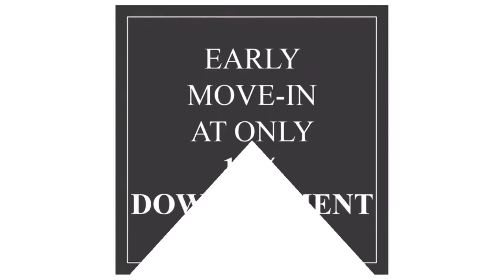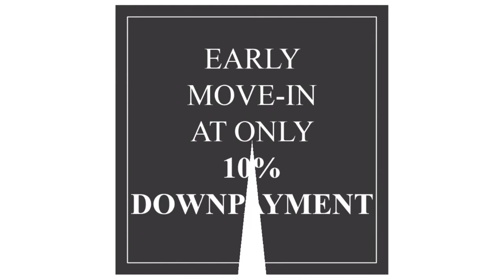PARKWAY CORPORATE CENTER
LOOKING FOR AN OFFICE SPACE? EARLY MOVE-IN! ‼PROMO ‼ PROMO ‼
36sqm | 60sqm | 67sqm | 72sqm| 103sqm | 806sqm | 879sqm
Make your best move and grow your company with us.
Parkway Corporate Center is an office condominium in Filinvest City Alabang for end-user enterprises.
📌GREAT LOCATION
This property is situated at a prestigious corner address where Corporate and Parkway Avenues converge, It is right across the River Park, Festival Supermall and is a few blocks away from Asian Hospital. PCC is also conveniently located at the main gateway of Filinvest City, it is accessible and convenient to private, as well as public transportation.
Landmarks:
✔ Festival Mall – 0.15 km
✔ Asian Hospital – 0.6 km
✔ Northgate Cyberzone – 1.9 km
✔ Crimson Hotel – 1 km
AMENITIES
✔ Elegant Main Lobby
✔ Drop-off area at Saigon Lane
✔ Retail Plaza at ground floor
✔ Business Center at 7th Level
✔ Podium deck
✔ Balcony on every 5 levels
✔ 8 parking levels
FACILITIES
✔ 6 high-speed elevators
✔ Building administation office
✔ Security room
✔ Centralized garbage disposal
✔ 100% back-up power
✔ CCTV camera, RFID access card and 24-hour security station
✔ Fiber Optic Backbone
✔ Automatic fire sprinkler syster and FDAS
✔ Common toilet per floor
✔ Office space offered:
WHY PARKWAY?
✔️BEST LOCATION
✔️RARE INVESTMENT OPPORTUNITY
✔️EASE OF WORK WITH ITS MODERN AMENITIES
FOR SALE ONLY